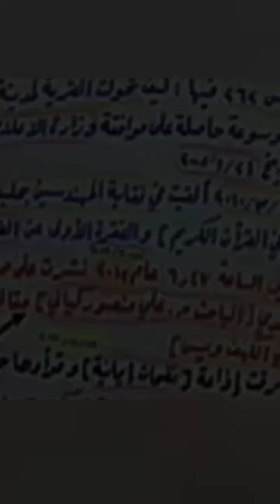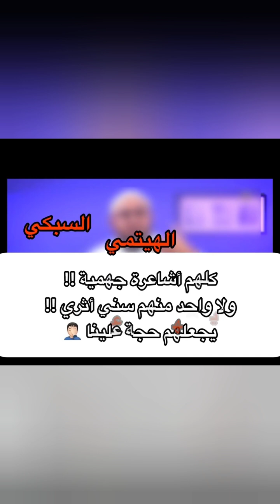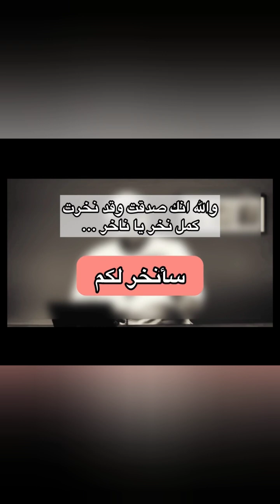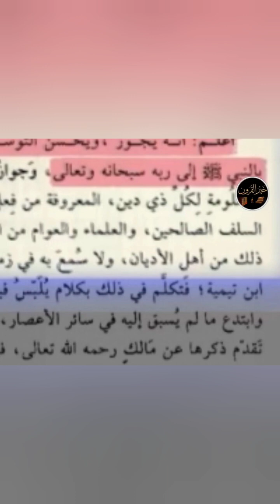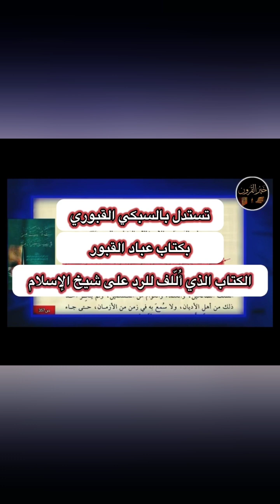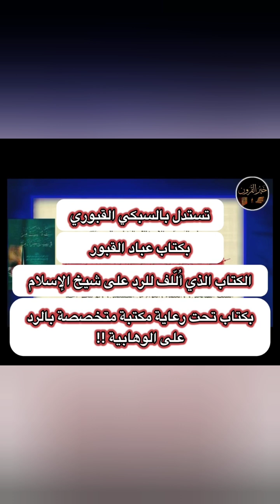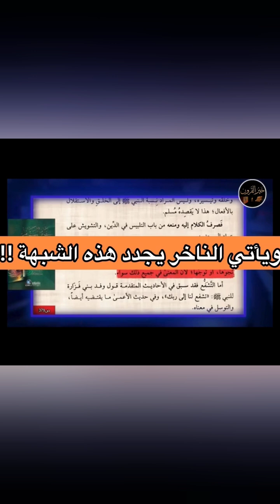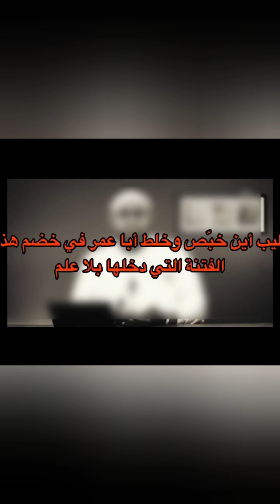ابو عمر الباحث وفضيحة علمية وخيانة لأهل السنة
كلمات دلالية منها ليس له علاقة بالفيديو في الأعلى
شيخ الازهر يجوز تهنئة المسيحيين في اعيادهم
شيخ الازهر والفاتيكان
بابا الازهر والنصارى
بابا الازهر والاشاعرة
الشيخ محمد بن صالح المنجد
المنجد
خمسة تصير الصغيرة كبيرة
شيخ الوضوء
أسباب اعتقال الشيخ المنجد
اهمية التوحيد المنجد
كيف نعالج الذنوب والسيئات المنجد
المنجد يحذر من طارق سويدان
المنجد رجل يريد الزواج من متدينة لكن لا يجد
الدكتور إياد قنيبي كتاب يحدث انقلابا في كسفية تعاملك مع القرآن
القنيبي اللقاح
القنيبي انا حرة
القنيبي المرأة
القنيبي يرد على الدحيح
القنيبي يرد على الإلحاد
الدحيح يكشف حقيقته مع الحياة
القنيبي سلسلة اليقين
القنيبي ماذا خسر الأفغان بخروج الإحتلال
القنيبي حتى تستمر نفحات النصر
القنيبي سرد على مناهج المغرب
القنيبي موظفة حسنة المظهر
إياد القنيبي وابنته سارة
إياد قنيبي ووفاة سارة قنيبي
القنيبي وقصة سارة
القنيبي دروس وعبر
الشيخ محمد بن شمس الدين
الشيخ محمد بن شمس الدين أصول الفقه
الشيخ محمد بن شمس الدين أي الكتب اقرأ
محمد بن شمس الدين يرد على الكيالي
محمد بن شمس الدين عقيدة السلف وأصحاب الحديث
محمد بن شمس الدين أهمية التوحيد
محمد بن شمس الدين ردود علمية
محمد بن شمس الدين الرد على الاشاعرة
محمد بن شمس الدين والأحزاب
محمد بن شمس الدين والمداخلة
محمد بن شمس الدين رجل يصور نفسه يقبل زوجته وهي تصلي
محمد بن شمس الدين أنقذوا اهل السنة يا اشعرية
محمد بن شمس الدين كيف رد الكيالي علي
محمد بن شمس الدين من هم المداخلة
محمد بن شمس الدين ابن حجر
محمد بن شمس الدين أجمل ضحكة للكيالي
محمد بن شمس الدين لماذا لا تذكر ابا حنيفة
محمد بن شمس الدين تعليق على إساءة الدكتور عمر عبد الكافي
محمد بن شمس الدين حكم العملات الرقمية
محمد بن شمس الدين استجواب الشيخ محمد حسان
محمد بن شمس الدين القناة وصلت 100000 مشترك
تامر اللبان
تامر اللبان يرد على الدحيح
تامر اللبان والمداخلة
تامر اللبان والاشاعرة
تامر اللبان انهم يكرهون الرسول
تامر اللبان وزوزو
شؤون اسلامية
شؤون اسلامية والدحيح
شؤون اسلامية الألعاب
شؤون اسلامية الانمي
شؤون اسلامية bts
شؤون اسلامية bts حقيقتهم
Bts والشذ.وذ
شؤون اسلامية أخت
شؤون اسلامية فرنسا
شؤون اسلامية ابن زايد
شؤون اسلامية الإمارات
شؤون اسلامية البيت الابراهيمي

الشيخ زين خير الله
زين خير الله يرد على الملاحدة
زين خير الله يرد على النصارى
زين خير الله الخوف من الله
زين خير الله مناظرة
زين خير الله shorts
أحمد سبيع
أحمد سبيع متى سيخرج من السجن
قناة البينة
دروس أحمد سبيع بالعبري
الحرية للشيخ أحمد سبيع
أحمد سبيع يرد على الاخ رشيد
أحمد سبيع الفرق بين المسلمين والنصارى
جوهر الدين
الأخ معاذ سعود
جوهر الدين والكيالي
جوهر الدين وشحرور
جوهر الدين وعدنان ابراهيم
جوهر الدين دروس العقيدة
البحبح
البحبحاني
البحبحاني والكيالي
البحبحاني وشيخ الازهر
البحبحاني والصوفية
البحبحاني صوفي مجنو.ن
البحبحاني رد مضحك
البحبحاني shorts
معوض توفيق
معوض توفيق يرد على النصارى
معاذ عليان
معاذ عليان يرد على النصارى
معاذ عليان احذر
معاذ عليان نوال السعداوي
قناة قرار إزالة
قرار ازالة يفضح الكيالي
قرار إزالة وشحرور
قرار إزالة shorts
الكيالي تخاريف
الكيالي يشكك في القرآن
حقيقة الكيالي
هل الكيالي ملحد
العالم الفيزيائي علي منصور كيالي
قرار إزالة الكيالي يحرف القرآن
قرار إزالة الكيالي يؤكد وجود خطأ في القرآن
فوائد للدفاع عن القرآن والسنة
الكيالي كيف اصلي بخشوع
الكيالي هل هو ملحد
حقيقة الكيالي
عدنان إبراهيم والرد على الملاحدة
حقيقة عدنان إبراهيم
عدنان ابراهيم ونظرية التطور
Shorts
شحرور والمرأة
وسيم يوسف والمرأة
وسيم يوسف والبيت الابراهيمي
وسيم يوسف وفلسطين
وسيم يوسف يطبع
وسيم يوسف البخاري
وسيم يوسف لا تحزن
وسيم يوسف السنة
وسيم يوسف قبل وبعد
وسيم يوسف shorts

دروس في التوحيد والعقيدة
معنى لا اله الا الله
أقسام التوحيد
الشيخ محمد بن عبد الوهاب
الوهابية حقيقة الوهابية
حقيقة المشاققون
حقيقة الإسلام
النصارى دين النصارى
دين اليهود
اجمل احتفال بالكريسماس
هل الكريسماس وثني
حقيقة الكريسماس
الأغاني
هل الاغاني حرام
قناة مساحة
مساحة shorts
فيديوهات مضحكة
كيف اتخلص من الفقر
كيف اتخلص من الحزن
كيف يرضى الله عني
اجمل فيديو
اخلاق الرسول
كيف اتخلص shorts